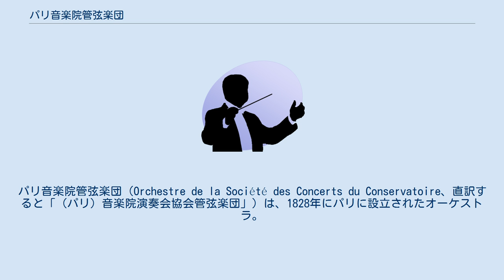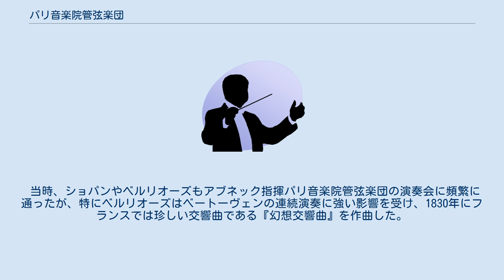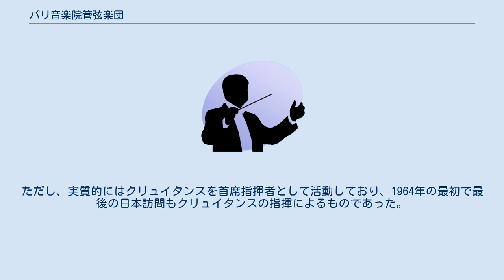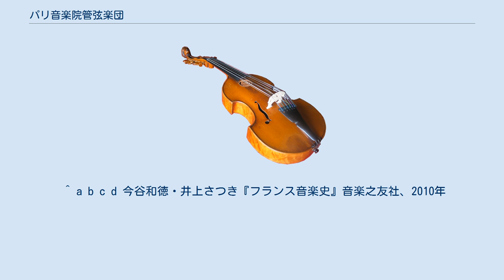パリ音楽院管弦楽団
パリ音楽院管弦楽団（Orchestre de la Société des Concerts du Conservatoire、直訳すると「（パリ）音楽院演奏会協会管弦楽団」）は、1828年にパリに設立されたオーケストラ。
パリ音楽院の楽友協会によって運営され、パリ音楽院の教授や卒業生をメンバーとして19世紀から20世紀前半まで、フランス楽壇の中心的位置を占めてきた。
1967年に解散し、今日のパリ管弦楽団へと改組された。
この際に団員の2/3が去っており、楽団のカラーもアンサンブル重視の近代的なものに一変したため、アメリカのNBC交響楽団などと並び「今は存在しない名オーケストラ」の代表として語られることが多い。
 フランスとドイツの血を引く初代首席指揮者フランソワ＝アントワーヌ・アブネックはベートーヴェンをレパートリーの中心に据え、1828年の設立後、1832年までに全ての交響曲を演奏した。
 その後もアブネックはベートーヴェンの作品を繰り返し演奏し、「前衛音楽」であったベートーヴェンはフランスの聴衆に受け入れられていった。
首席指揮者を務めた20年間で、彼がベートーヴェンの作品を取り上げた演奏会は191回中183回に及ぶ。
ベートーヴェン以外の曲目も、ハイドン、モーツァルトなど、ウィーン古典派の交響曲が中心であり、限られたレパートリーを高い完成度で演奏する方針ができあがった。
 当時、ショパンやベルリオーズもアブネック指揮パリ音楽院管弦楽団の演奏会に頻繁に通ったが、特にベルリオーズはベートーヴェンの連続演奏に強い影響を受け、1830年にフランスでは珍しい交響曲である『幻想交響曲』を作曲した。
また、ワーグナーが、アブネックの指揮するこのオーケストラの演奏によってベートーヴェンの「交響曲 第9番」を聴き、ベートーヴェンへの畏敬の念をますます強めたことも有名。
 歴代の首席指揮者は以下のとおり。
 フランソワ＝アントワーヌ・アブネック 1828年～1848年 ナルシス・ジラール 1849年～1859年 テオフィル・ティルマン 1860年～1863年 フランソワ・ジョルジュ＝アンル 1863年～1872年 エドゥアール・デルデヴェス 1872年～1885年 ジュール・ガルサン 1885年～1892年 ポール・タファネル 1892年～1901年 ジョルジュ・マルティ 1901年～1908年 アンドレ・メサジェ 1908年～1919年 フィリップ・ゴーベール 1919年～1938年 シャルル・ミュンシュ 1938年～1946年 アンドレ・クリュイタンス 1946年～1960年 1960年から1967年までの期間は首席指揮者が空席であった。
ただし、実質的にはクリュイタンスを首席指揮者として活動しており、1964年の最初で最後の日本訪問もクリュイタンスの指揮によるものであった。
このコンビのあまりの素晴らしさに「日本のオーケストラがこのレベルになる日は永遠に来ないのではないか」とまでいわれたという。
1967年の解散も、同年のクリュイタンスの死去がきっかけの一つとなっている。
 ^ a b c d 今谷和徳・井上さつき『フランス音楽史』音楽之友社、2010年